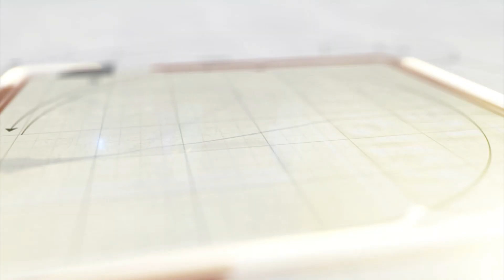ડભોઇમાં વરસાદી કાંસની સફાઈ કરાઇ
ડભોઇ નગરપાલિકાએ આગામી ચોમાસાને લઇ તૈયારીઓ શરૂ કરી છે. નગરની વિવિધ સોસાયટીઓમાં પાણી ભરાવાની સમસ્યાને લઇને હાલ નગરના ચાર કિલ્લા બહાર આવેલ વરસાદી કાંસની સફાઈ હાથ ધરવામાં આવી છે.